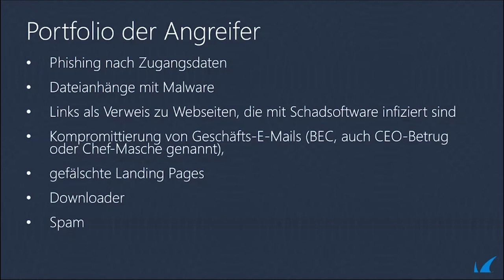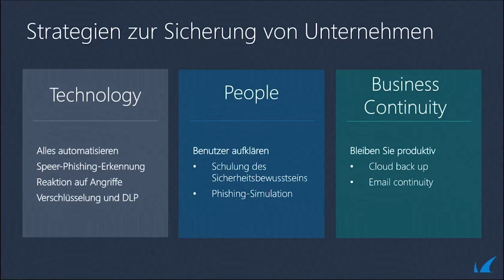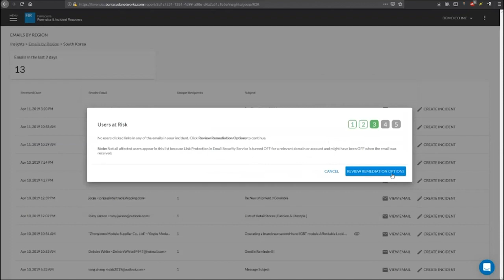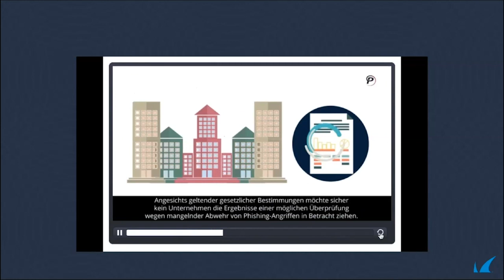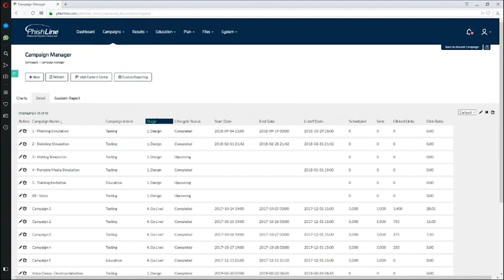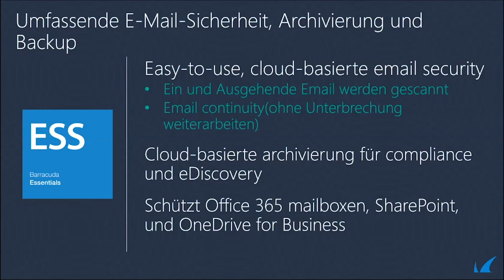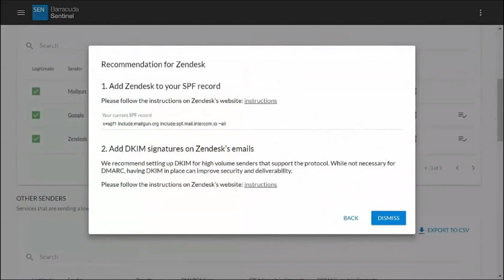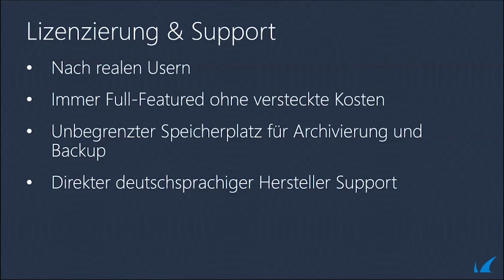Keine Chance für Spear Phishing - Schützen Sie Ihre Mitarbeiter mit Barracuda Total Email Protection